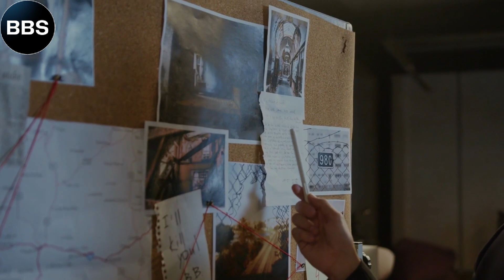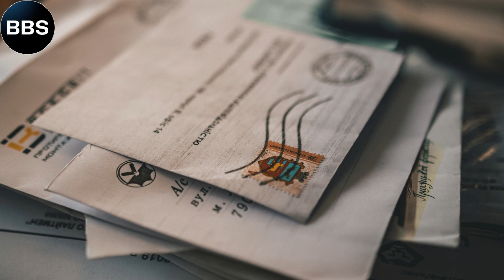Edith Thompson: The wife who was executed for her lover's crime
📝 Important clarification 📝
This video is protected by copyrights (copyrights) of the rights holder BBSSTD and it is not allowed to be re-downloaded on any second channel on YouTube and any violation of this right we will take legal action immediately